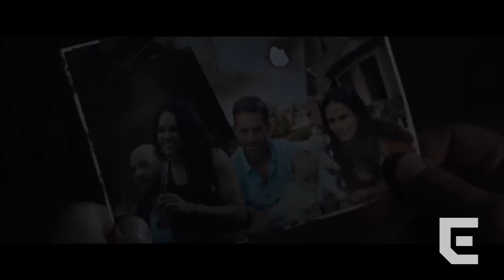Furious 7 Review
The Fast and the Furious series continues with last weeks release of the seventh installment "Furious 7". This film was already delayed a year due to the untimely death of actor Paul Walker. The film went through re-writes and re-shoots after Walker's death, even using his brother as a stand in and for voice overs. Since its release on April 3rd the movie has already grossed over $143 million from its opening weekend at the box office.